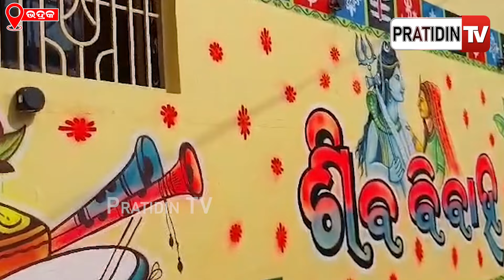ବାବା ଆଖଣ୍ଡଳମଣିଙ୍କ ବିବାହ ଉତ୍ସବ ପାଇଁ ଚଳଚଞ୍ଚଳ ଆରଡିପୀଠ , ସରିଲା ମଙ୍ଗନ କାଲି ବାହାଘର। Bhadrak